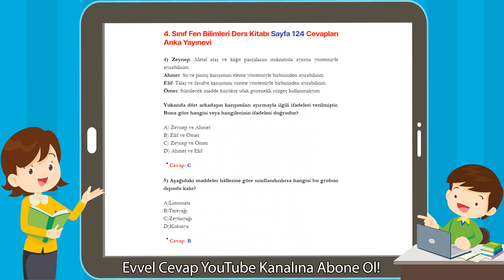4. Sınıf Fen Bilimleri Ders Kitabı Sayfa 124 Cevapları Anka Yayınevi